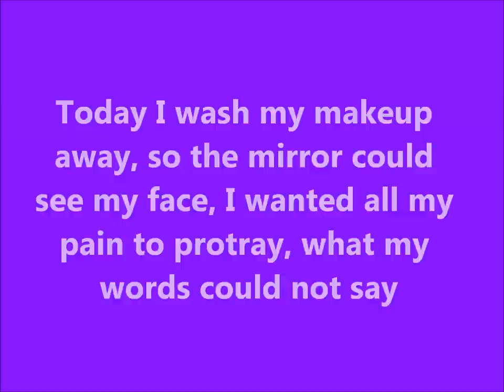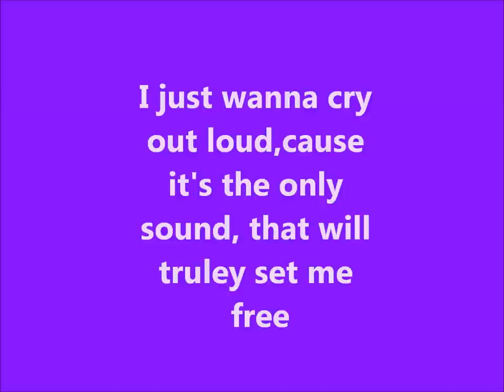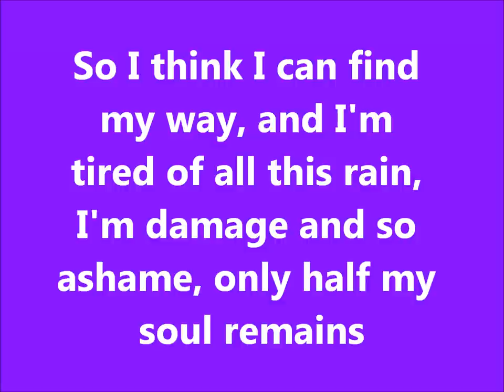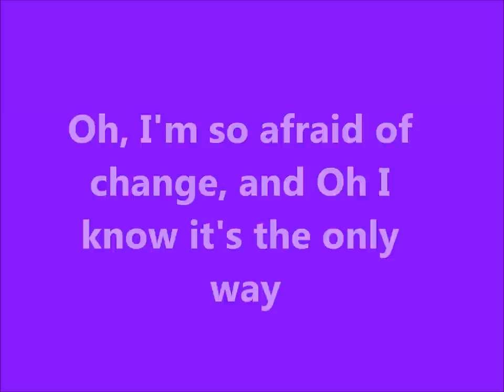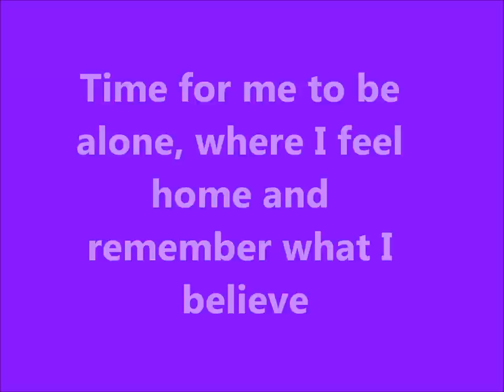Lori Martini I'm not perfect lyrics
So this songs talks about imperfection. No one is perfect but we are all beautiful in our own unique ways. If you feel like your world Is crumbling down, just know that you're not alone. We are all here for a purpose and better days are coming. God gives His toughest battles to the strongest people. Don't give up hope.